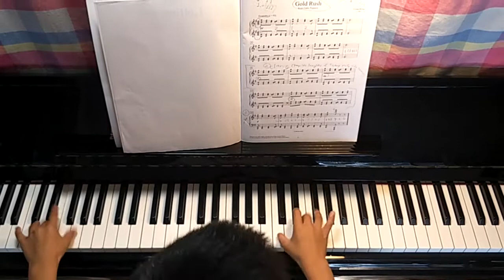GOLD RUSH Getting to Grade 2